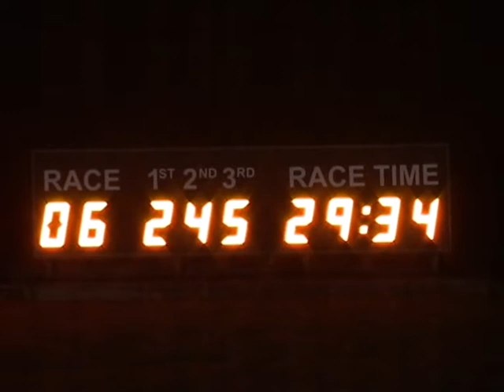Dundalk Stadium Race 6 19.03.11.AVI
Greyhound Racing at Dundalk Stadium Saturday 19th March 2011